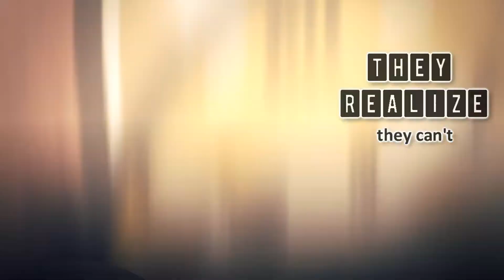▬Aggrestuko▬ Retsuko Can't Be Tamed ♥HBD Kuri♥ || MEP Part 03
Watch in glorious HD + read the description for important info. I will not reply to any comments asking about something that's been already answered in the description box.
For Kuri.
▬Video info:
♥Media: Aggrestuko
♥Song: Can't Be Tamed
♥Band/Artist: Miley Cyrus
♥Program: Sony Vegas Pro 15
♥Coloring: Magic Bullet
♥Host: ShadedStar

♥Tutorial channel (This belongs to my friend actually but I also make tutorials)